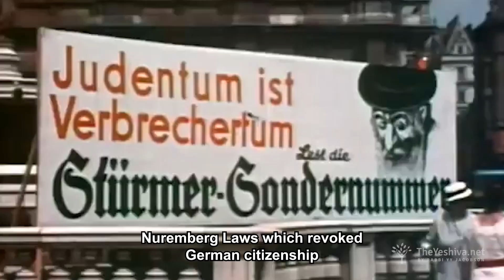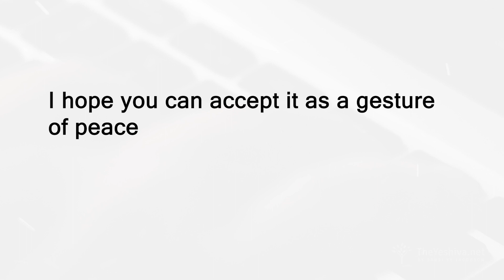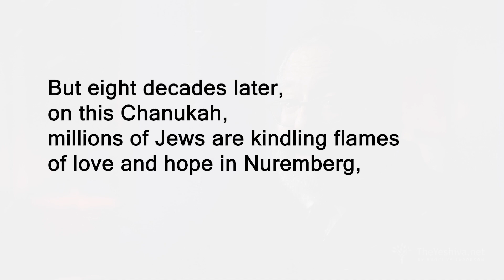Chanukah Day #1 | Your Light Can Be Suppressed but Never Destroyed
Chanukah 5783/2022 -- a Video a Day | Years Later, a Nuremberg Menorah Returns

In loving memory of Rivka Dinah bas Reb Shraga Faivish Moshe
In honor of her Yartziet on the first night of Chanukah
Dedicated by her children Faivish and Tamar Pewzner